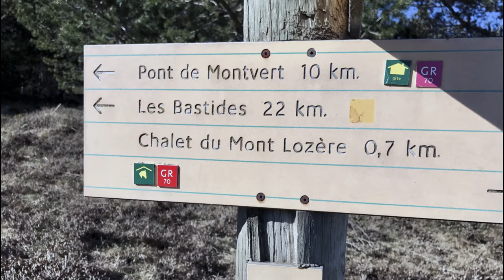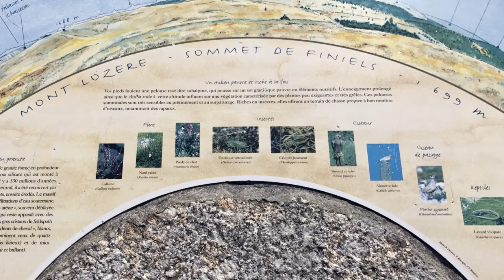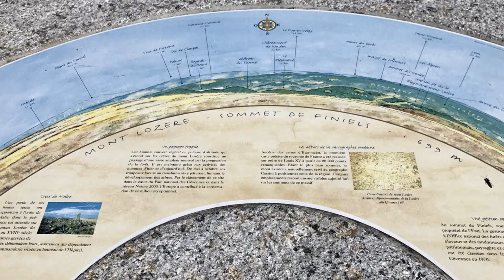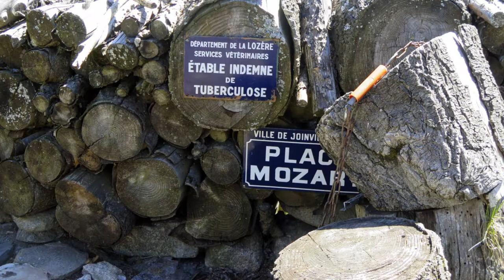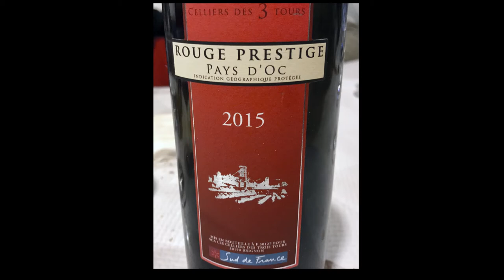Els 8 mil: Sommet de Finiels. 2017.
Els 8 mil al Sommet de Finiels